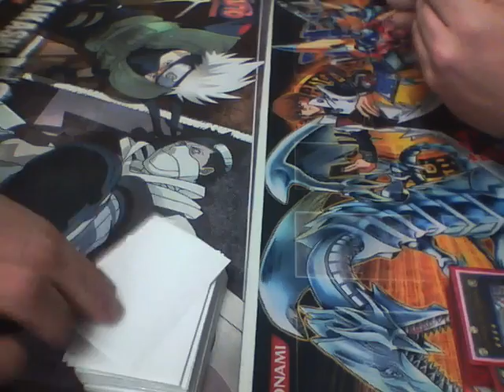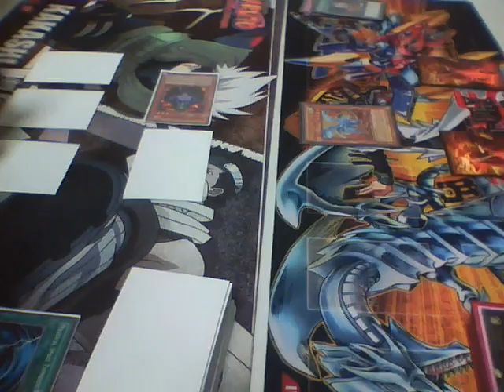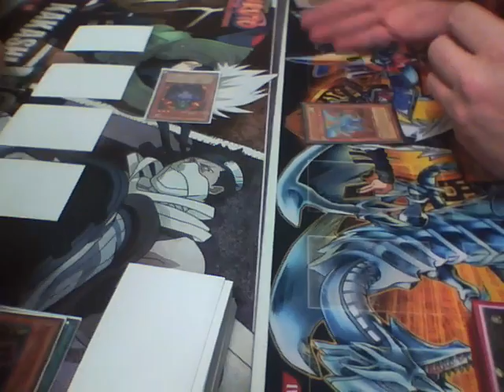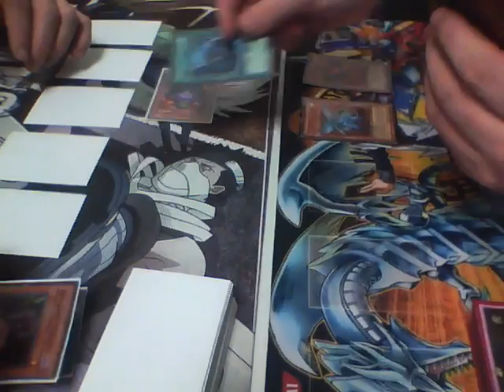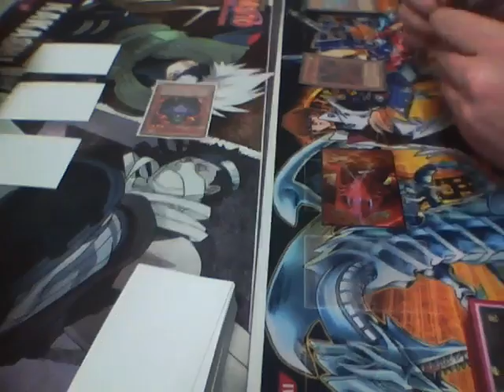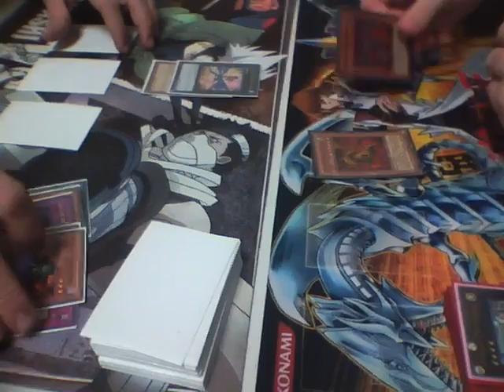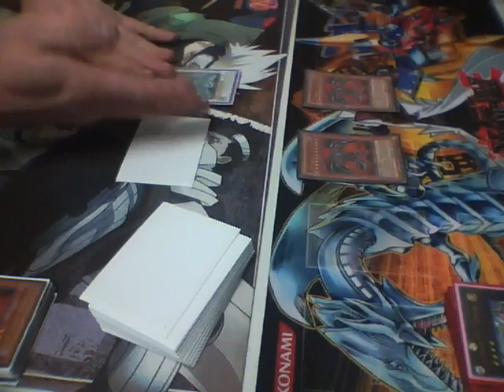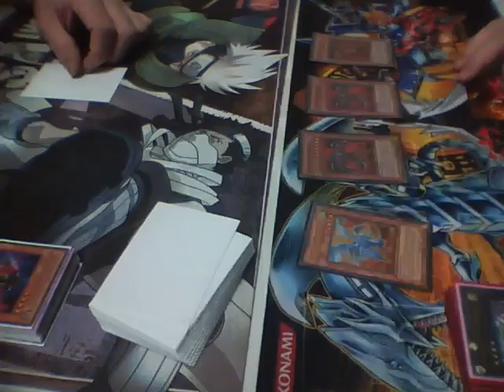Infernitites(Josh) Vs. Dragons(Tilton) Semifinals Game 2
Josh Vs. Tilton

Semifinal Match At ChargingStar